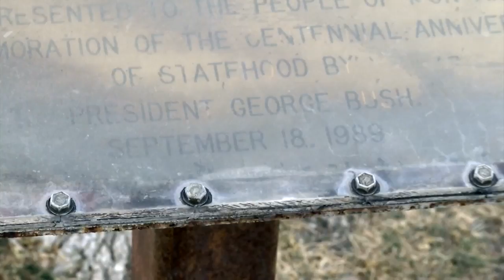Remembering President George H.W. Bush’s 1989 visit to Helena